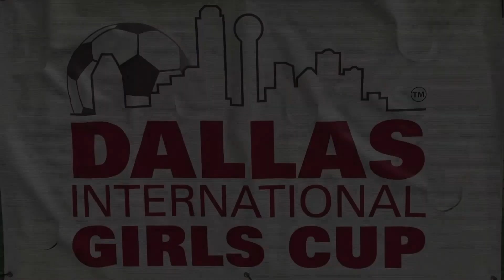D'FEETERS ECNL vs SOLAR CHELSEA ECNL GU14 Semis HL